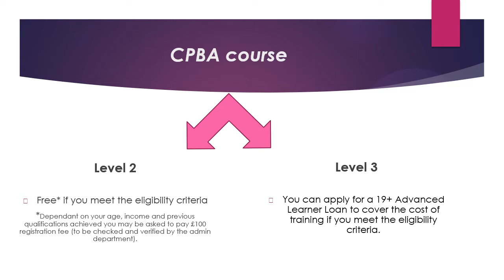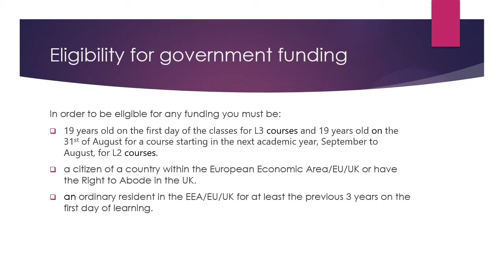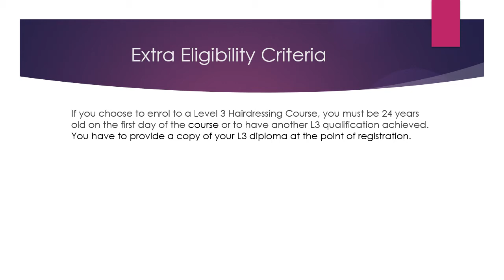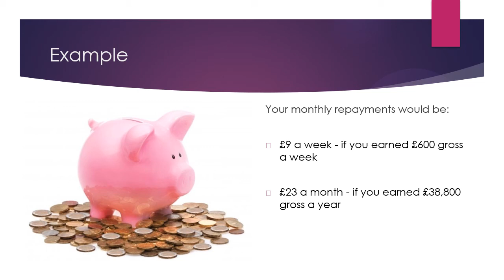CPBA Funding Courses